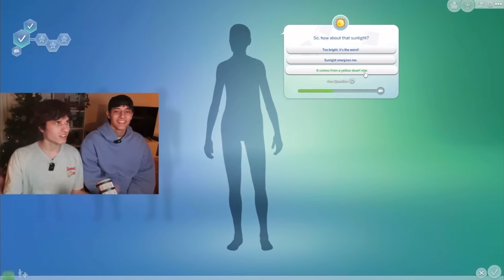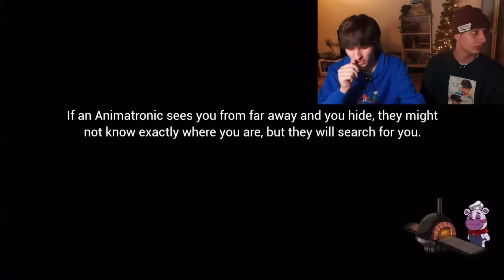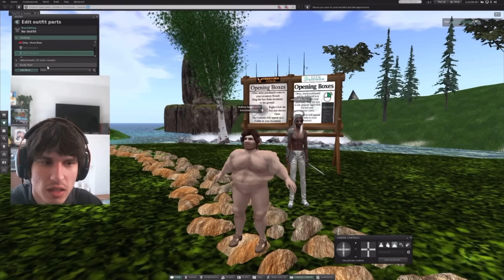Slushy Noobz Moments That Are Engraved In My Brain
Song - Xtal by Aphex Twin